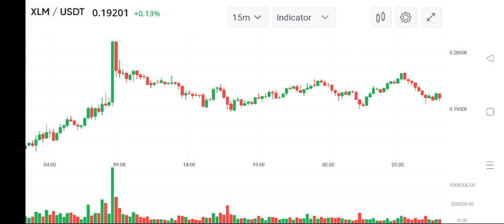XLM USDT 28 Feb 22 Price UP to 0.19% 10 USD in 7mins Earn Passive Income by IQ BROKER